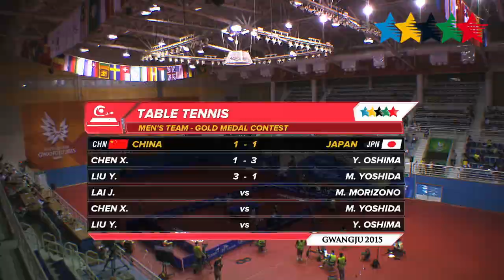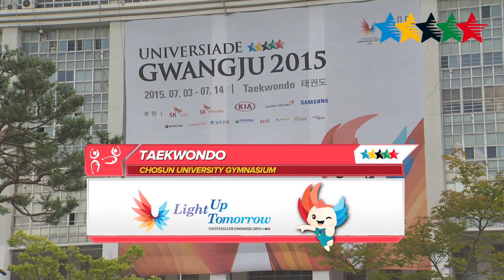Highlights Day 9 part A - 28th Summer Universiade Gwangju (KOR)